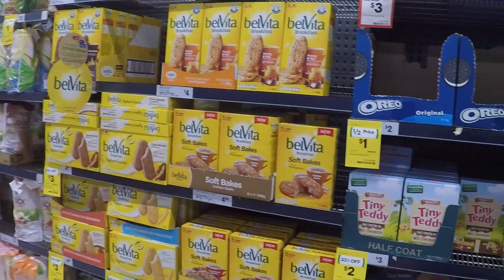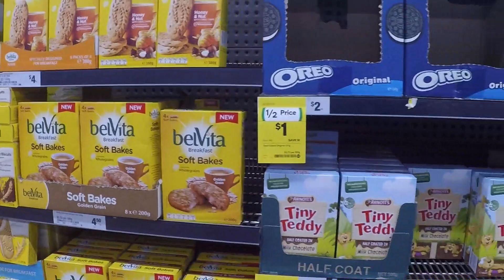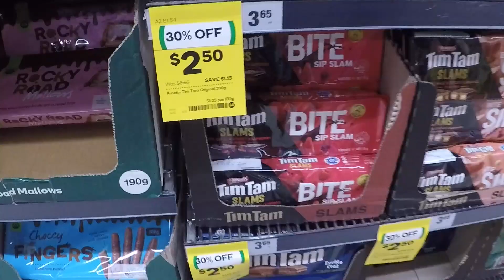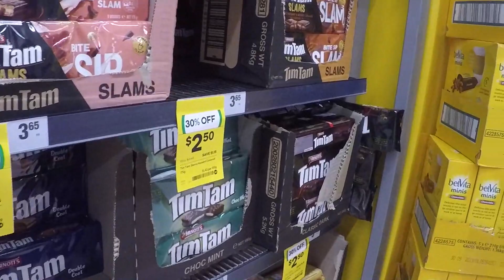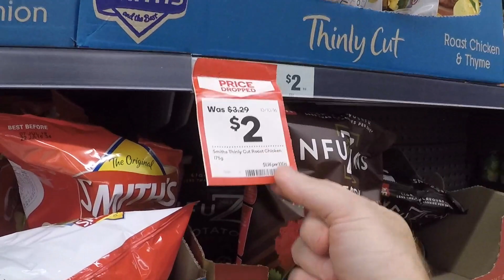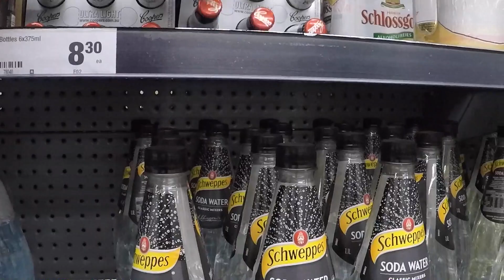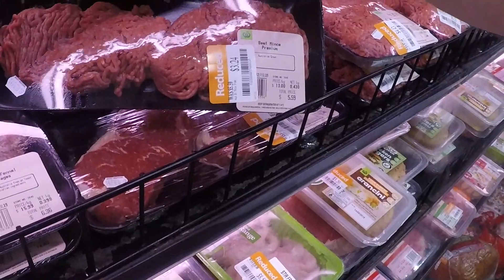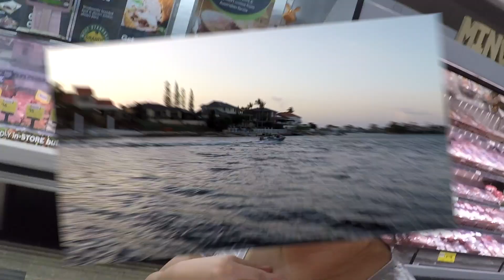Checking out the Specials At Woolworths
Bernice and Greg Check out the Specials At Woolworths

Greg’s Kitchen
Q Supercentre  Queensland  4218
Australia

Want to help us entertain you?  Making these videos is very time consuming and can be quite costly, if you love what we do, please consider contributing to help us continue making videos for you.